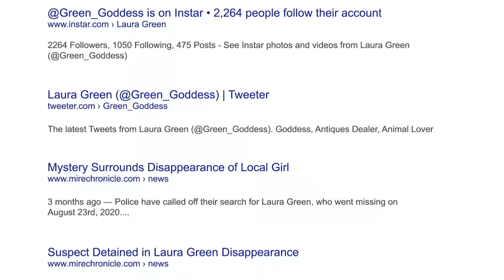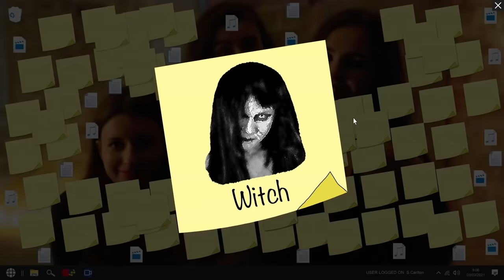Intervention Official Trailer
A Psychological Horror - Host meets Memento.

Laura Green suffers from amnesia after a near fatal attack causing her memories to be erased every night once she goes to sleep.
Each morning she must reacquaint herself, painstakingly piecing together fragments of her jagged past from cryptic clues on her computer.
When her friends video call her to celebrate her birthday, reminding her of a life she cannot recall, she becomes suspicious.

Are they being completely truthful? Are they even her real friends?
Laura soon learns that her friends are not who they say they are, and the truth behind her attack that harbours the key to a sinister twist to her own identity.